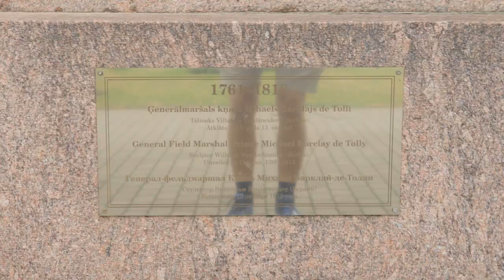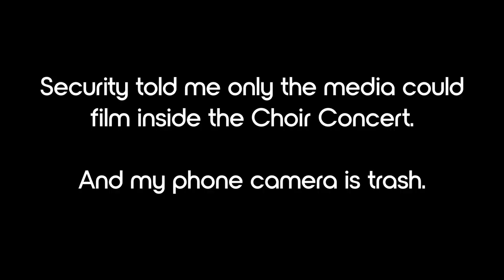230606 - Riga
This is the first time I've visited Riga, we're here for the 28th Latvian Song and Dance Festival, which is held every 5 years.

I wondered the city and looked at some of the buildings my Great Great Grandfather, Jānis Alksnis designed, buildings which I've seen in books since I was a boy, including the one my family owned before they fled Latvia from the soviets. It was truly a special experience.

I wasn't allowed to film the Choir festival as only the media were allowed cameras inside the venue, but I can honestly say it was magical.